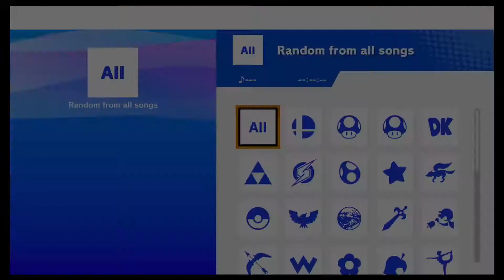Pools LR4 aster (Palutena) vs JFox (Fox)